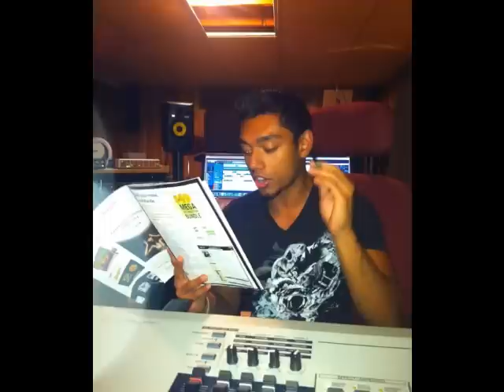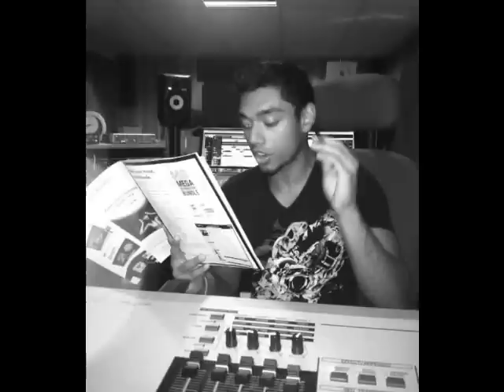Duwamin Pana Natamin - Yohan Mendis feat. Lochana - KandyNET Studios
Detroit New York Collaboration! Music by Lochana, Singing by Yohan Mendis, Lyrics by Chathura and Produced by Pramod at KandyNET Studios.